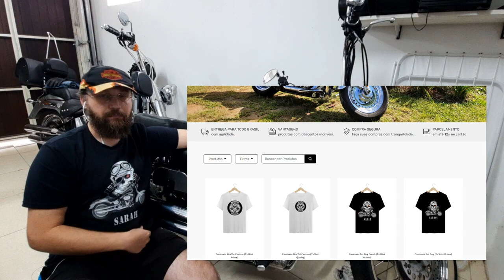Tanque Virago 535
Vejo muitas pessoas com dúvidas a respeito da capacidade do tanque da Virago 535 e a autonomia da moto. Muita desinformação rola nos grupos de Virago e pretendo esclarecer esse assunto neste vídeo.

Acesse o site Força Custom, registre-se e concorra a prêmios.

Moto: Virago 535 ano 2000 (Helga)

Camera capacete: SJ6 Legend (720p)
Microfone capacete: Dudacell compativel SJ6